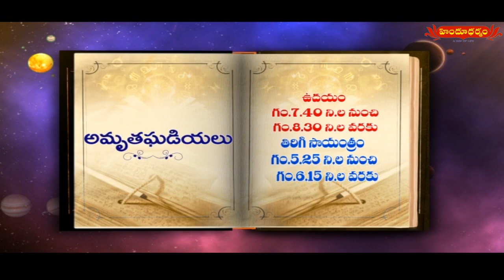హిందూ ధర్మం నేటి పంచాంగం | 26th June 2021 | Today Panchangam in Telugu | Hindu Dharmam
tv5 news
hindu dharmam
bhakti
devotional